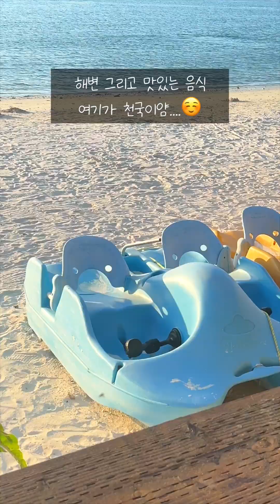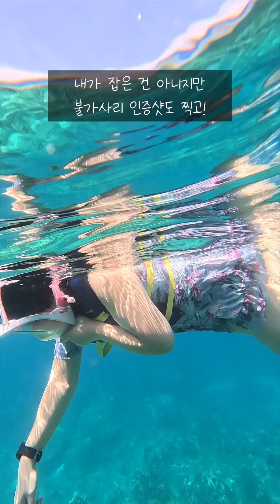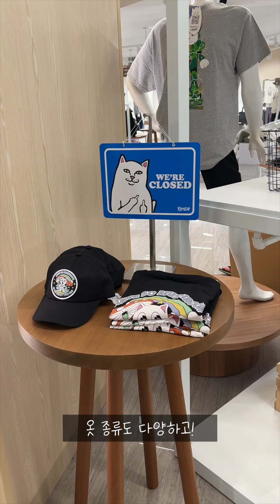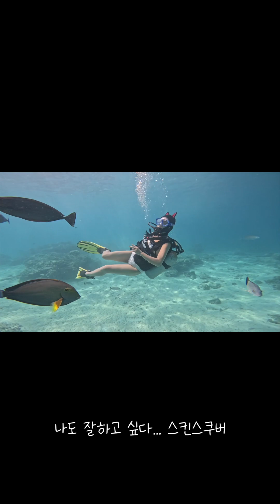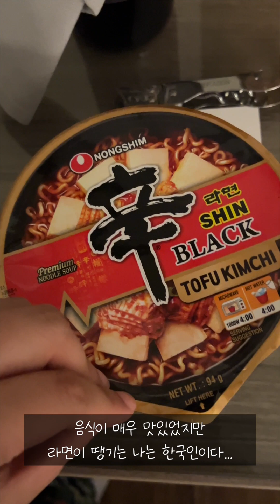VLOG 괌 여행 3박4일동안 다녀온 맛집 쇼핑 액티비티 브이로그 🌊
20240319 ~ 20240322
3박 4일 다녀온 괌 여행 브이로그 입니다.
✔ 괌 플라자 호텔 : 괌 가성비 호텔 추천
✔ 루츠 디너 : 괌 파인다이닝 스테이크 맛집
✔  세일즈 BBQ : 투몬비치 뷰 바베큐 맛집
✔  나나스카페 : 크래킨 크랩 맛집
✔  조이너스 데판 : 철판구이 맛집
✔  파란 돌핀크루즈 : 괌 액티비티 , 스노우쿨링
✔  캐피톨(CAPITOL) : 괌 선셋뷰 파인다이닝 맛집
✔  맥 제이 스킨스쿠버 : 괌 스쿠버 다이빙
본 영상은 라이브괌으로부터 소정의 지원을 받았습니다.